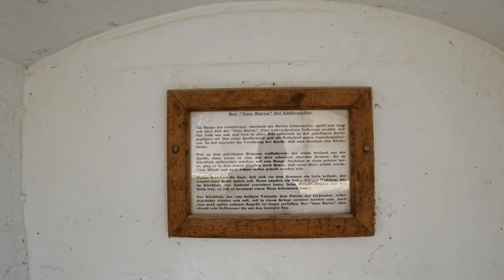Saarland-Rundwanderweg, Etappe 09/17